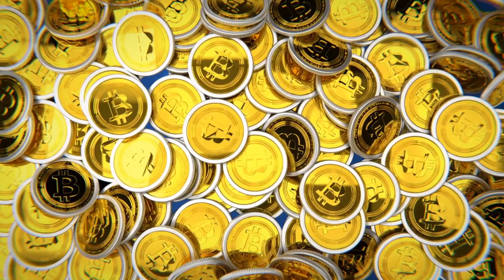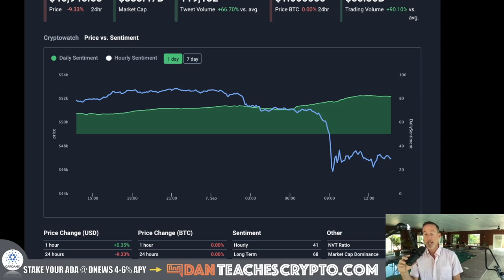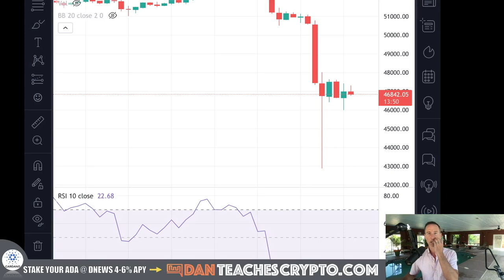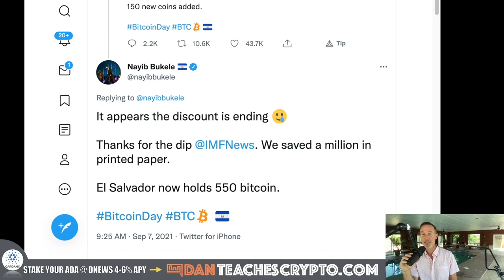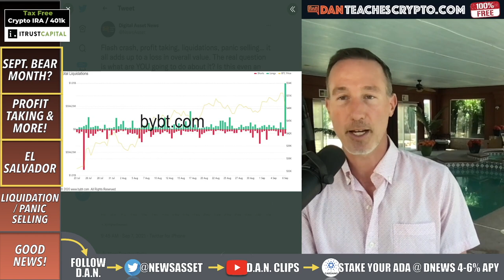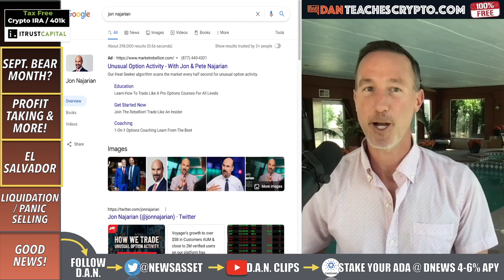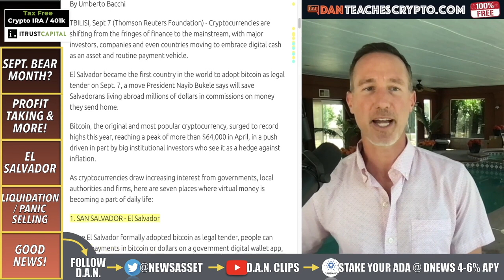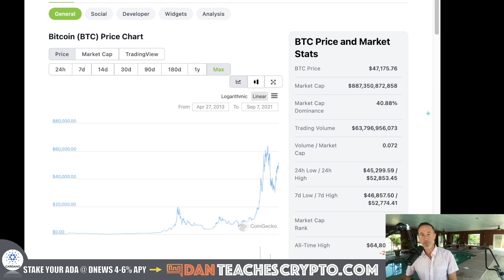5 REASONS FOR TODAYS BITCOIN & CRYPTO MARKET PULL BACK.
The entire Crypto market took a hit as well as bitcoin so the question is WHY? I've got 5 reasons for you...Also, I'm going to talk to some real insiders tomorrow @MarketRebellion so set a reminder by clicking

●▬▬▬▬▬▬CRYPTO ESSENTIALS▬▬▬▬▬▬▬●

●▬▬▬▬▬▬▬▬FOLLOW D.A.N.▬▬▬▬▬▬▬▬▬▬●

●▬▬▬▬▬▬▬▬STRATEGIES▬▬▬▬▬▬▬▬▬●